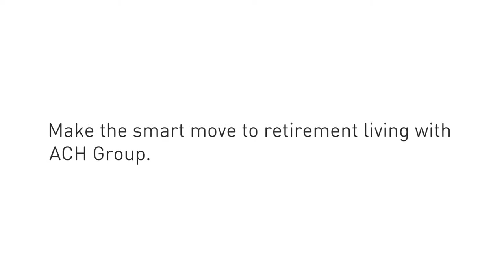ACH Group - Retirement Living - Residents AGM (SA)